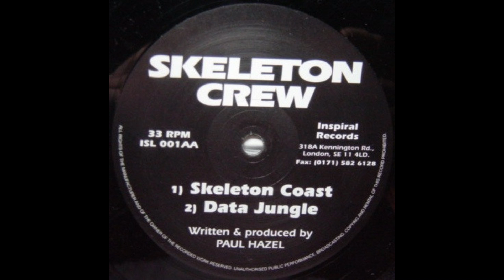Skeleton Crew - Skeleton Coast [ISL 001]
Skeleton Crew – Burning Chrome
Label: Inspiral Records (UK) – ISL 001, Inspiral Records (UK) – ISL001
Format: Vinyl, 12", 33 ⅓ RPM
Country: UK
Released: 1995
Genre: Electronic
Style: House, Tech House